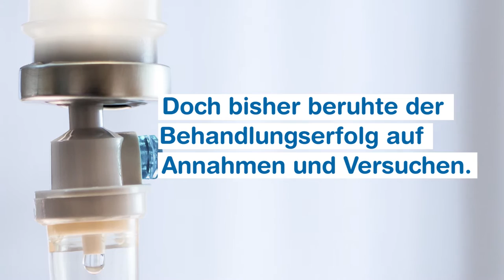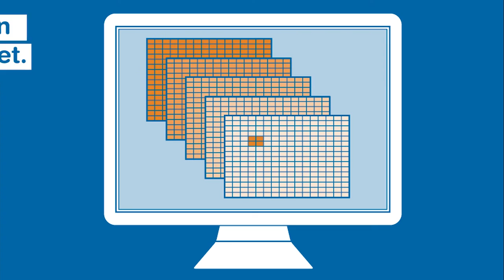Tumorzellen gezielt abtöten dank massgeschneiderten Nanopartikeln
ZHAW-Forschende haben im Projekt "NanoLockin" gemeinsam mit dem Adolphe Merkle Institut der Universität Fribourg eine neue Methode entwickelt, um Nanopartikel präzise messen zu können. Dadurch lassen sie sich optimal für Krebstherapien herstellen und dosieren.